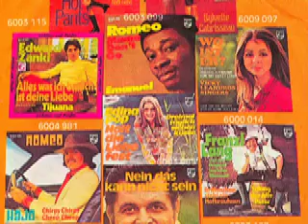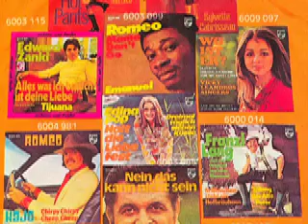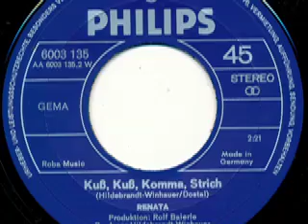Renata - Kuß, Kuß, Komma, Strich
Renata (Renate Lawrenz - Susan Lawrence)

Seite 1:
Das kann kein Zufall sein (Hyam - Morton - G. Loose) 2:27

Seite 2:
Kuß, Kuß, Komma, Strich (Hildebrandt - Winhauer - Dostal) 2:21

1971